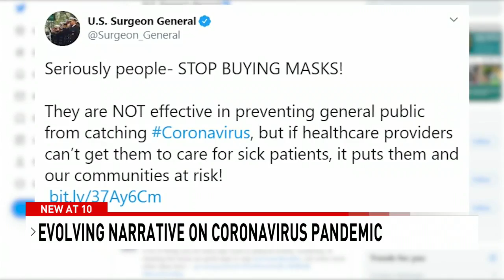Medical professionals are to blame.